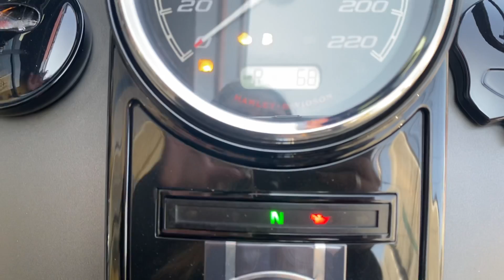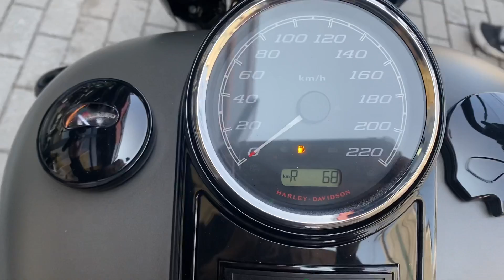Harley Davidson Road King Special 2018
Harley Davidson Road King Special 2018, cinza, com piloto automático, freio ABS, alarme, manual e chave reserva, moto impecável e sem detalhes!Ligue e confira: 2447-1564 ou 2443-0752